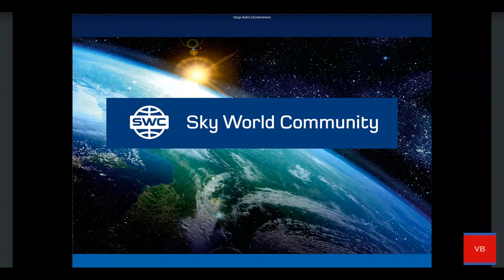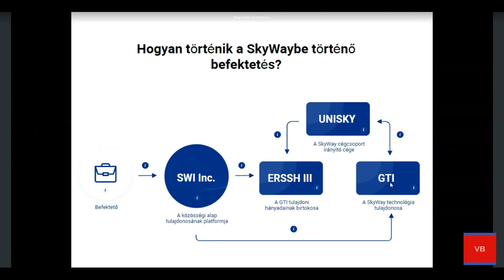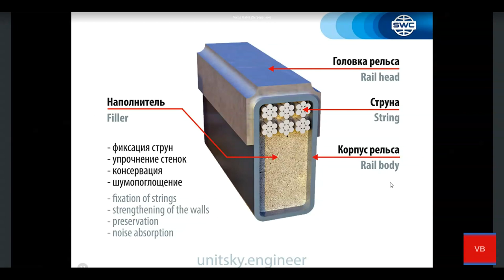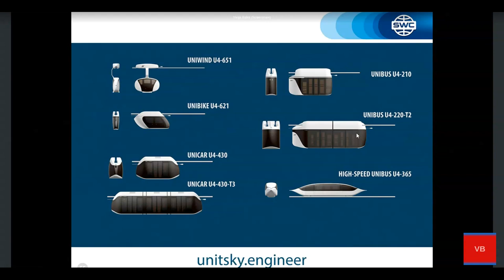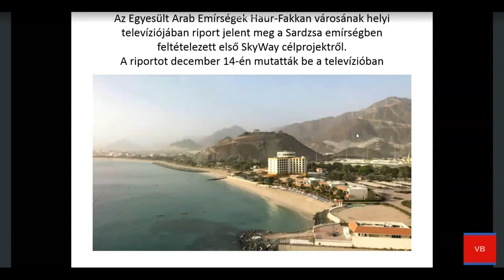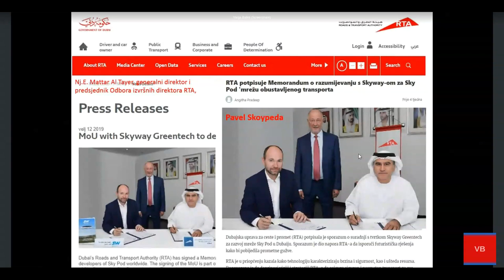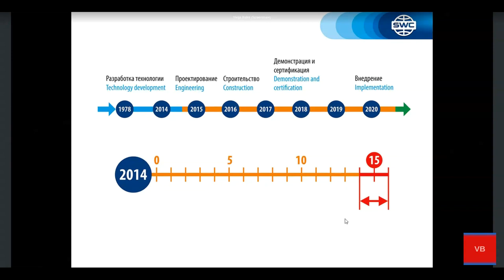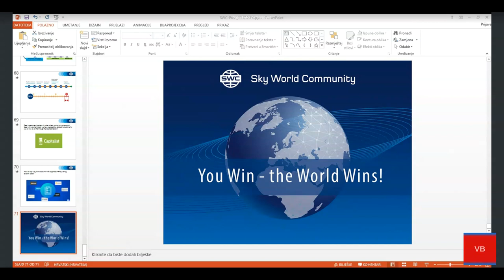Вебинар от 22.01.2021. Presentation of the technology. Венгрия.